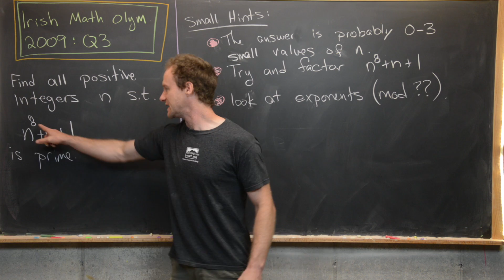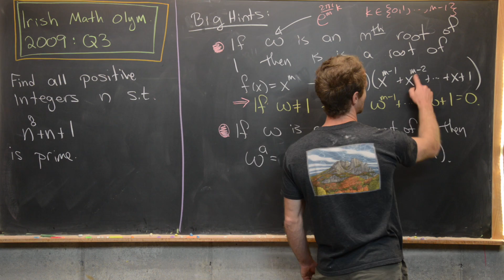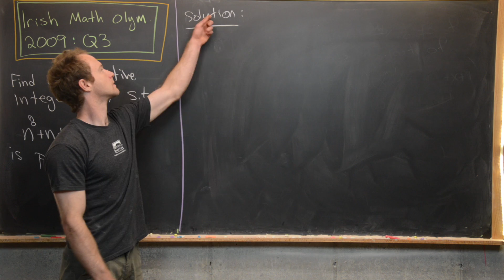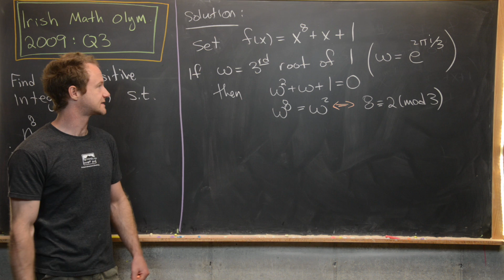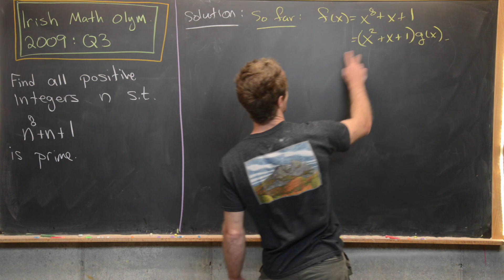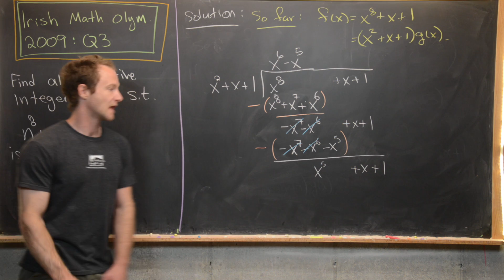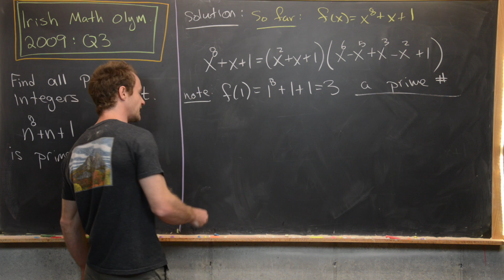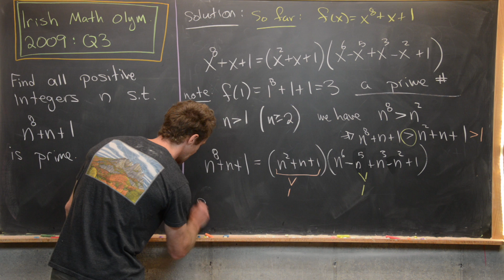Irish Mathematical Olympiad | 2009 Q3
We investigate a nice number theory question regarding prime numbers from the Irish Mathematical Olympiad.

Differential Forms: